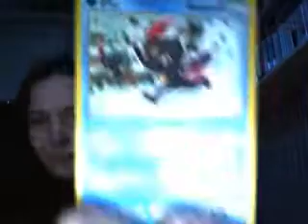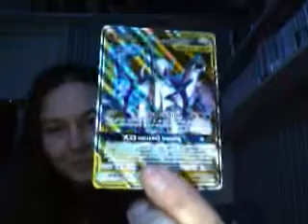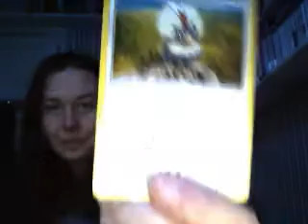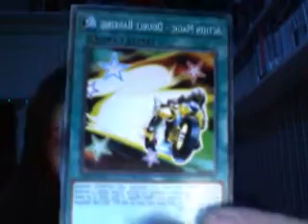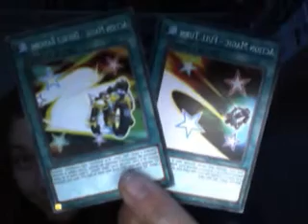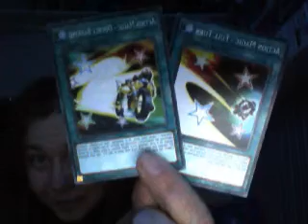Annmarie Hedgehog got new pkemon cards and yugioh cards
i love all pokemon cards